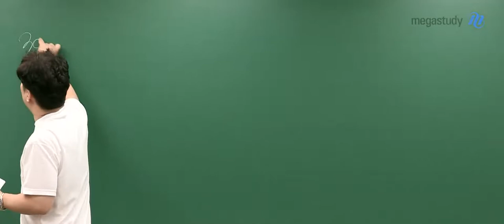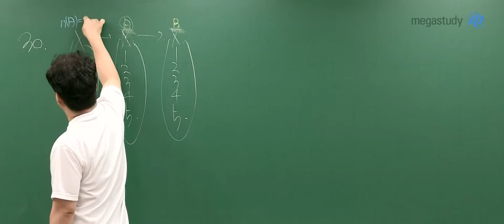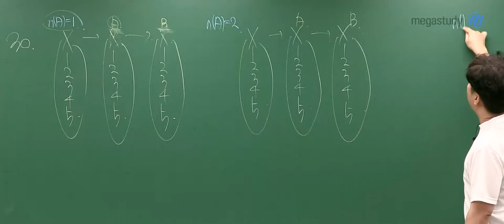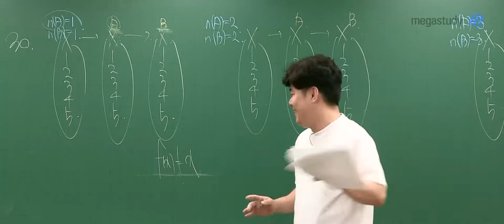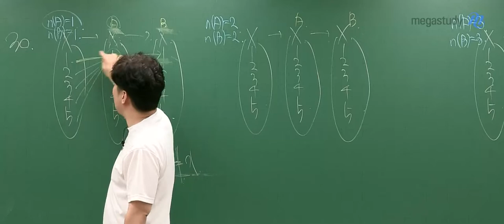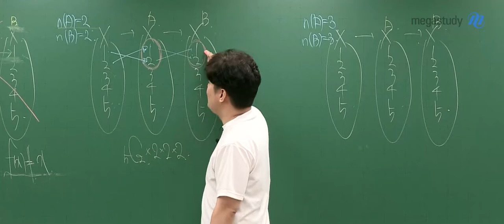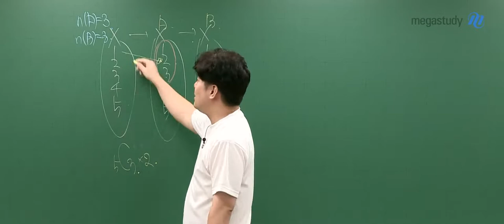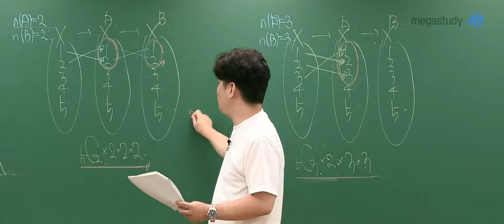[메가스터디] 수학 김성은쌤 - 2023학년도 9월 모평 수학 확통 해설강의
수학 김성은 선생님의 2023학년도 9월 모평 수학 확통 해설강의입니다.

- 김성은 선생님이 대해 더 알고 싶다면?